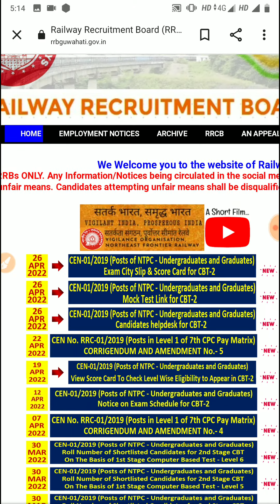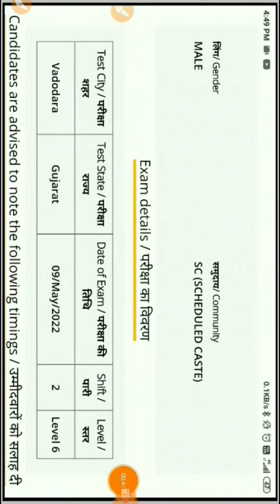Railway ntpc CBT 2 City Intimation जारी | Railway latest update | level 2 , 3 , 5 का Exam schedule ?